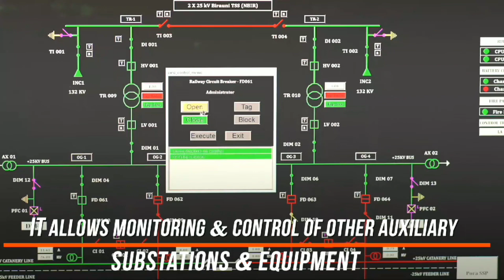Operation Control Center | OCC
Operation Control Center  | OCC | Prayagraj | DFC | DFCCIL | WDFC | EDFC | trains | train videos

 DFC update || WDFC update

train video
viral video
trending video
dfc update
dfc project ki jankari
dfc project ki laagat
dfc banaye jane se kya badlav hoge
wdfc kaha se kaha tak hai
ntc track laying machine
wdfc ki jankari
transforming transportation
aatmnirbhar bharat

train videos train videos
agneepath yojana
agneepath yojana kya hai
pakistani reaction on india
agniveer army
india vs pakistan
agniveer yojna